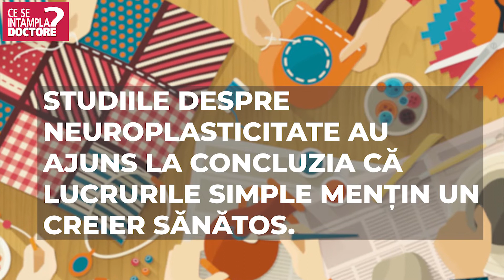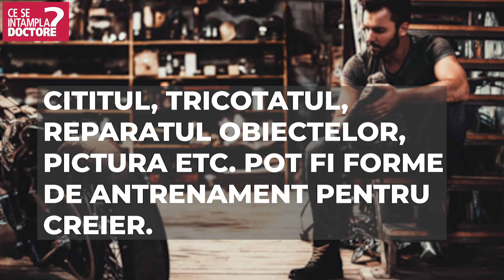Există metode simple pentru a menține mintea tânără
Studiile despre neuroplasticitatea creierului au ajuns la concluzia că lucrurile simple pot menține un creier sănătos.
Creierul este receptiv la jocuri de tip puzzle, sudoku, integrame, șah, rebus sau aplicațiile tip brain trainer.
Singurătatea accelerează îmbătrânirea creierului, deci comunicarea cu ceilalți este esențială.
Dansează. Studiile au demonstrat că dansul, de orice fel, a îmbunătățit starea mentală de 10 ori mai mult.
Respiră. Practică respirația conștientă inspirând pe nas și expirând prelung pe gură.
Respirația conștientă ajută oxigenarea eficientă a creierului și îmbunătățește fluxul sangvin.
Găsește-ți un hobby care să își facă plăcere și rezervă în fiecare zi o oră să-l practici.
Cititul, tricotatul, reparatul obiectelor, pictura etc. pot fi forme de antrenament pentru creier.
Învață ceva nou în fiecare zi. Un cuvânt dintr-o limbă străină, o rețetă culinară, orice noutate va stimula activitatea cerebrală.
Apoi, utilizează ce ai învățat în activitățile curente. Creierul se va obișnui să facă loc pentru alte informații.
Pentru mai multe metode de a păstra o minte tânără intra pe